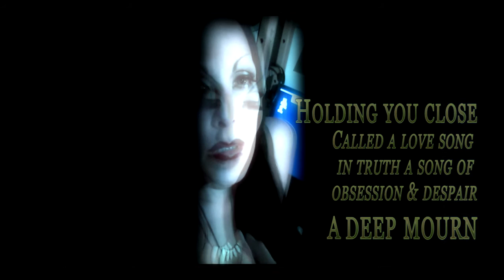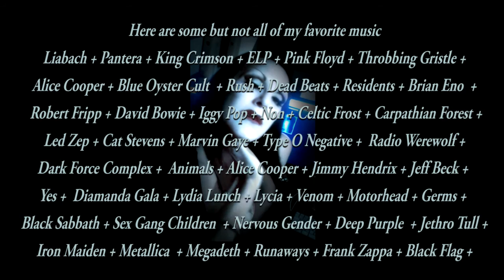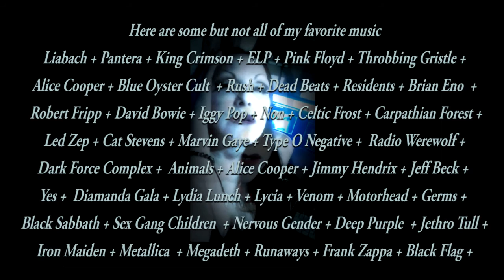03 .13.15 -Eva O talks about ...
A short piece on the works of Eva O . 1988 to be cont.
Eva O and Q/A.